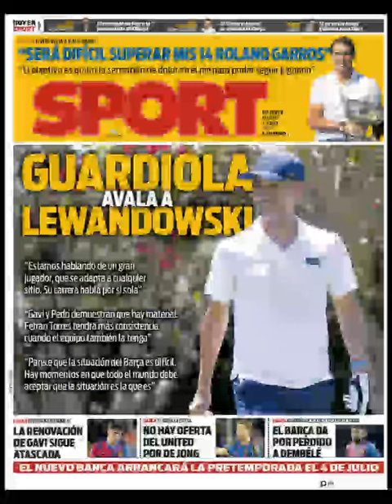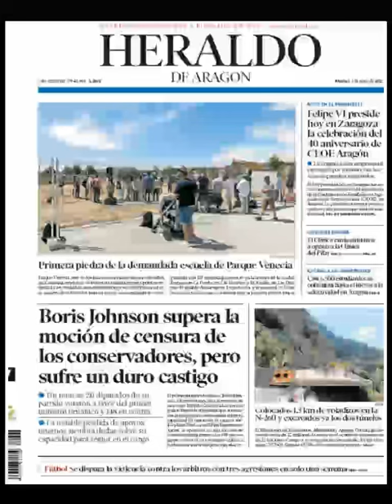Noticias Martes 7 Junio 2022 Principales Portadas Titulares Diarios Periódicos España Spain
Principales Titulares de Noticias en Portadas Diarios Periódicos Españoles del Martes 7 de Junio de 2022 ¿Que le Parecio este día?